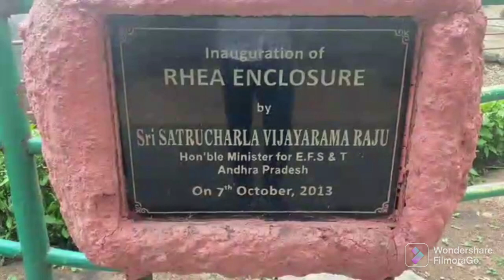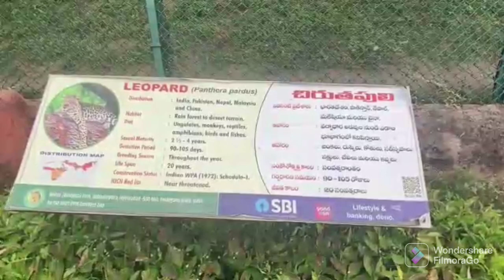delhi Zoo park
Hi